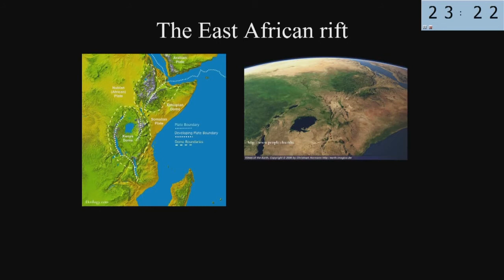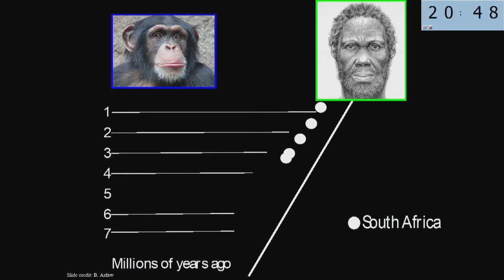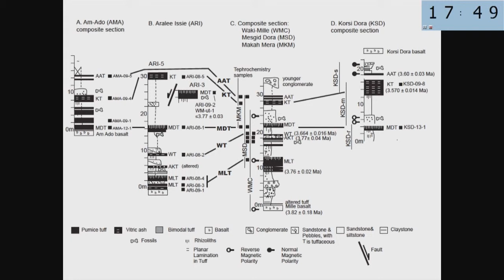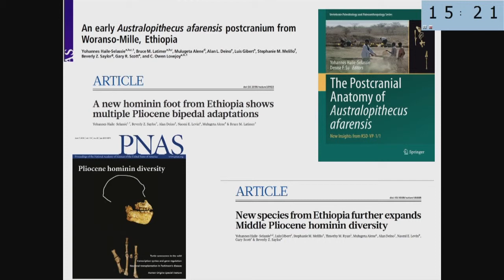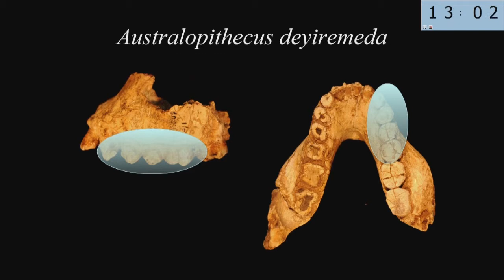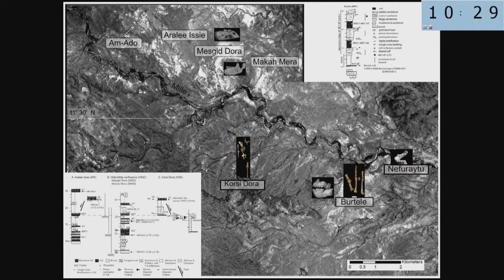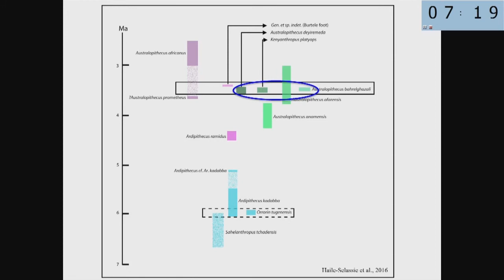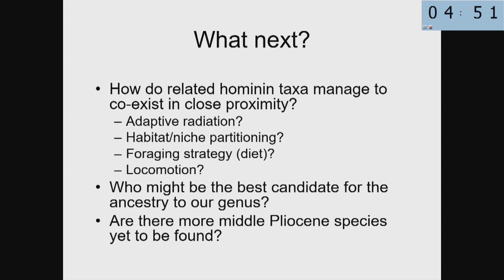WHO WAS WHO Day 1 08 Hailé Sélassié